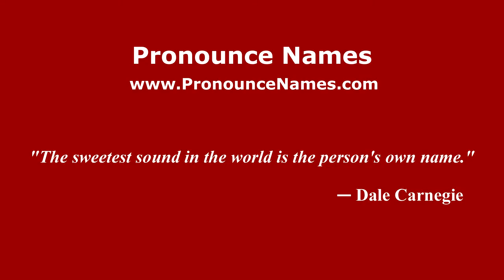How to pronounce Giulio Douhet (Italian/Italy) - PronounceNames.com